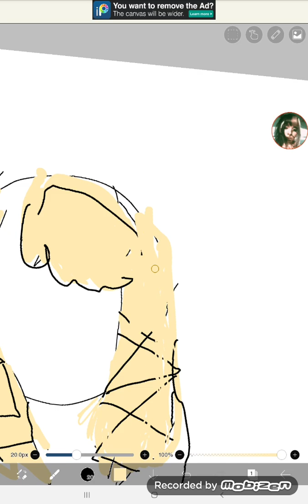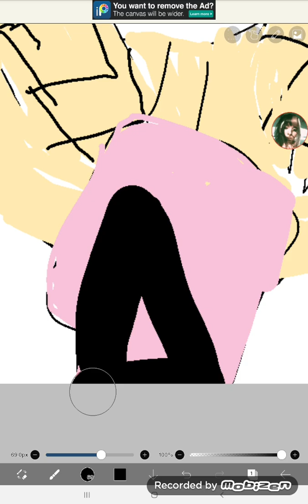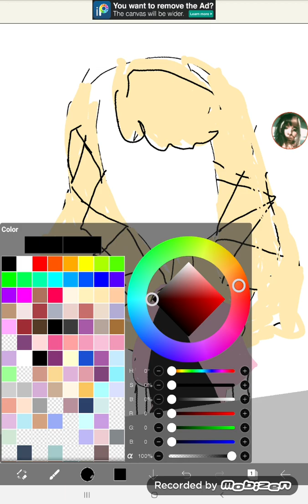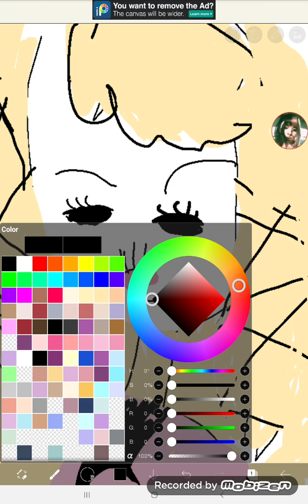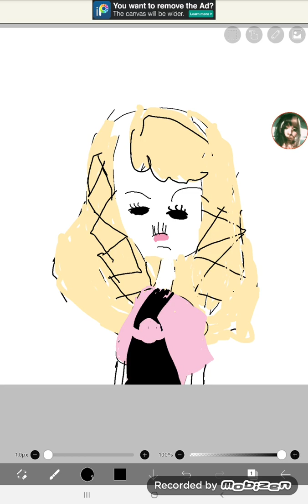𝙨𝙥𝙚𝙚𝙙 𝙥𝙖𝙞𝙣𝙩 𝙟𝙖𝙨𝙢𝙞𝙣𝙚 𝙗𝙚𝙖𝙣 𝙥𝙧𝙞𝙣𝙘𝙚𝙨𝙨 𝙘𝙖𝙨𝙩𝙡𝙚 (𝙍𝙀𝘼𝘿 𝘿𝙀𝙎𝘾𝙍𝙄𝙋𝙏𝙄𝙊𝙉)